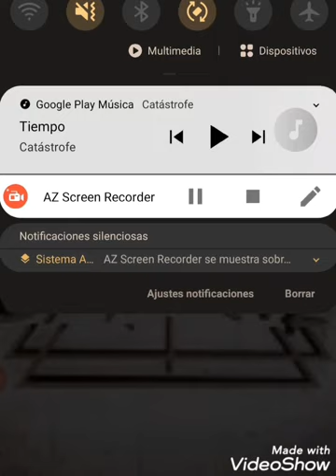CATASTROFE - TIEMPO (LETRA)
BANDA ECUATORIANA